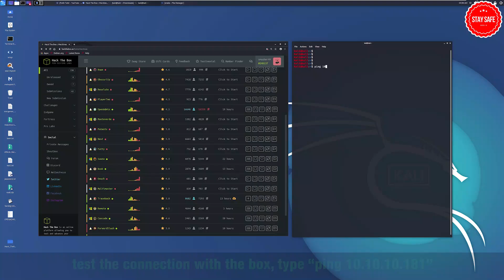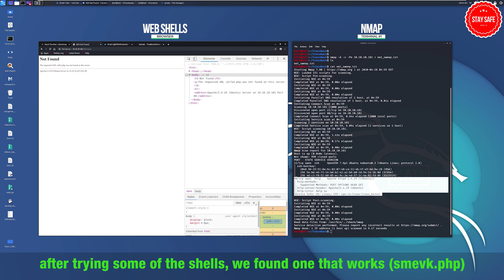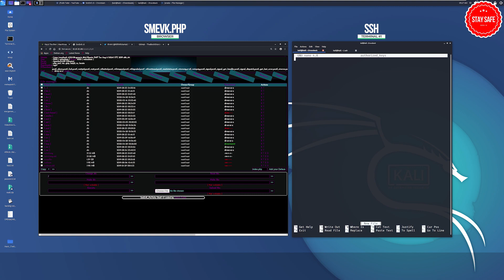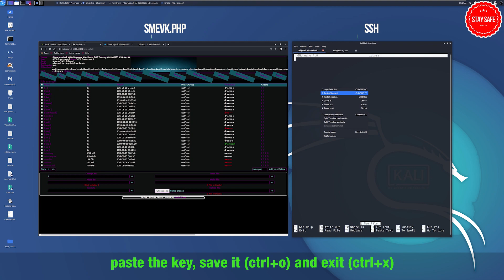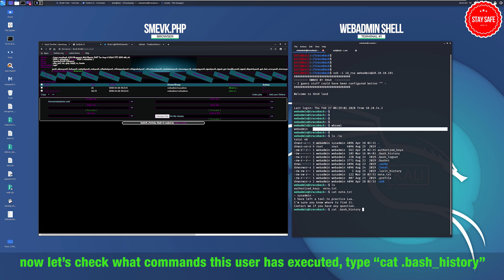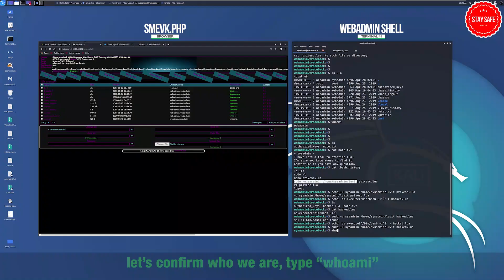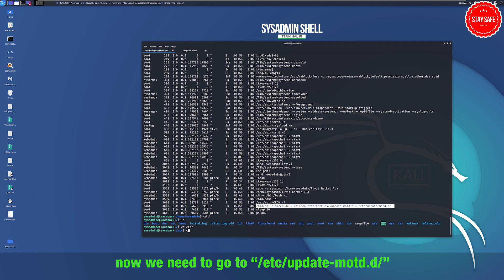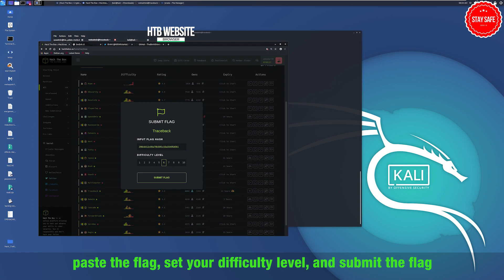HackTheBox - Traceback Writeup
For those who are starting in the cyber security area, the Hack The Box is an online platform that allows you to test your penetration testing skills and you can exchange ideas in the hacking community with thousands of people in the security field.

In this twentieth episode, it will guide you step by step in order to hack the Traceback box. In this machine we take advantage of a backdoor left in the website, using a webshell, we made sure to upload a ssh public key so we could have access with a found user on the system. For the privilege escalation we exploited a vulnerability on the motd.d service, changing the ssh banner in order to drop in the root flag anytime a user logged in via ssh.
Globally this machine was so much fun and is very good to apply new techniques, mostly on privesc to get root.

Have fun...

HACK THE BOX - CHALLENGE SERIES

HACKER BOOKS